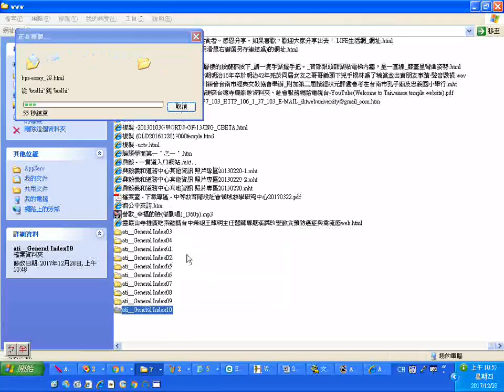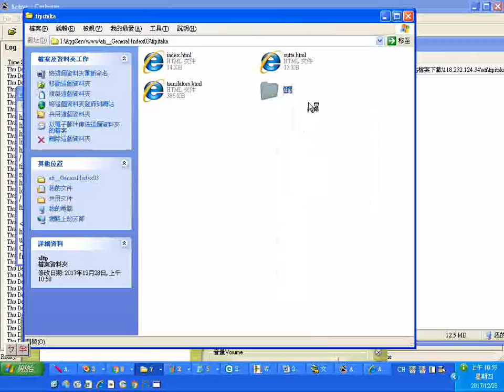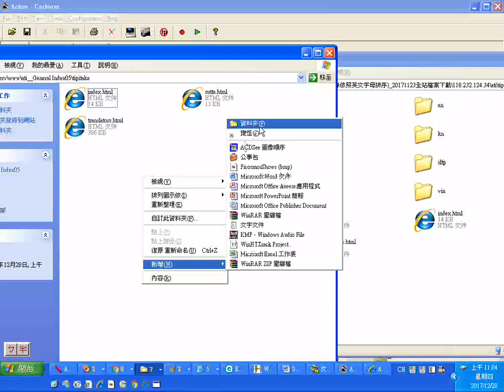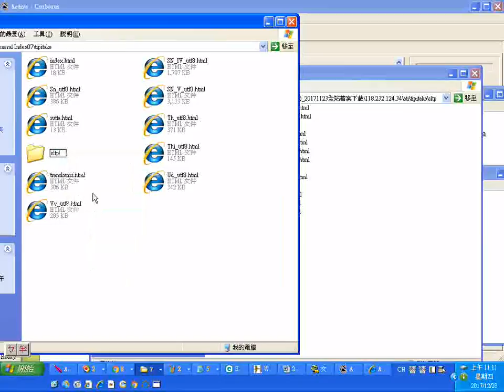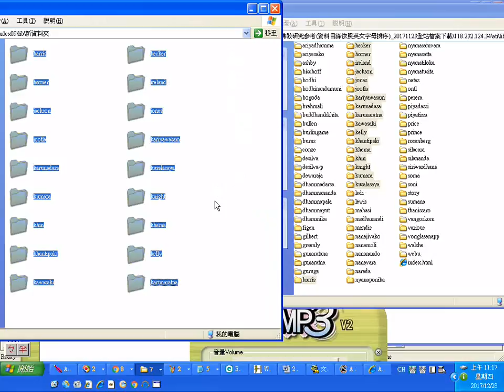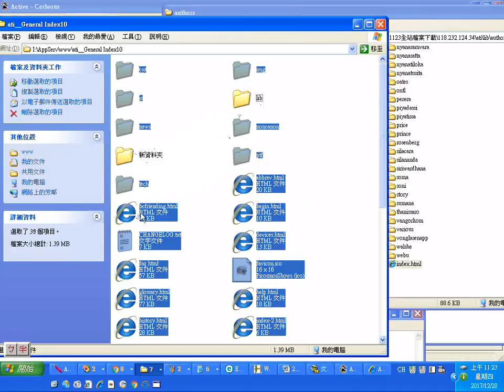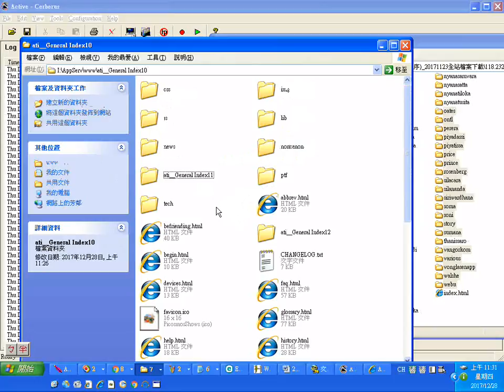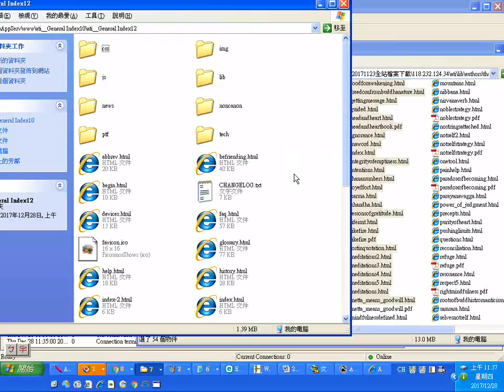20171228大數據產生過程01(對自設的網站伺服器資料夾來操作)_ 附加十方法界衛視台的聲音.wmv